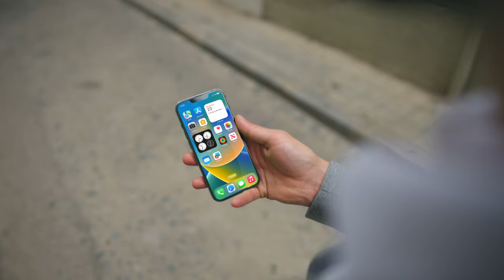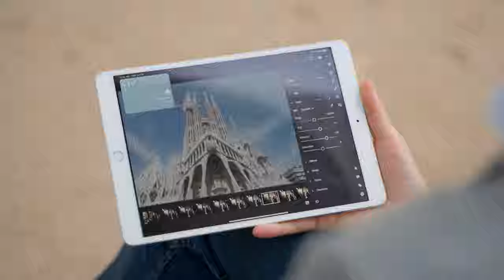HyperPack™ Pro with Apple® Find My™ Compatible Location Module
The built-in Hyper Location Module with Apple Find My network compatibility allows you to track HyperPack Pro and its contents from anywhere, while a weather-resistant, ultra-durable 1260D Cordura® exterior and suspended interior laptop pocket protect your devices from scratches and drops. Strategically placed charging pass-throughs in the interior pockets allow you to use a portable battery pack to power your devices on-the-go, and numerous thoughtful design details make HyperPack Pro a seamless travel companion.